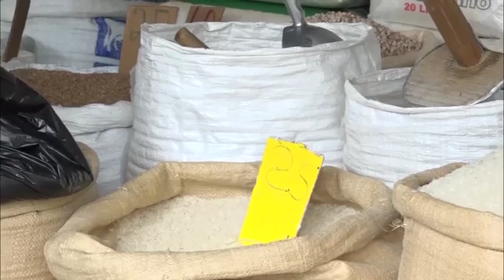UAD advierte importación arroz EEUU por DR-CAFTA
Por Rosalba Escalante